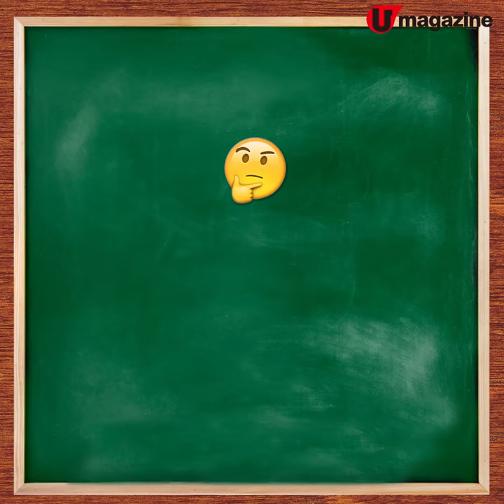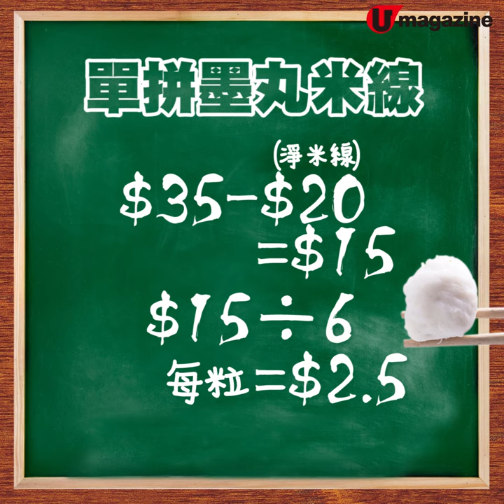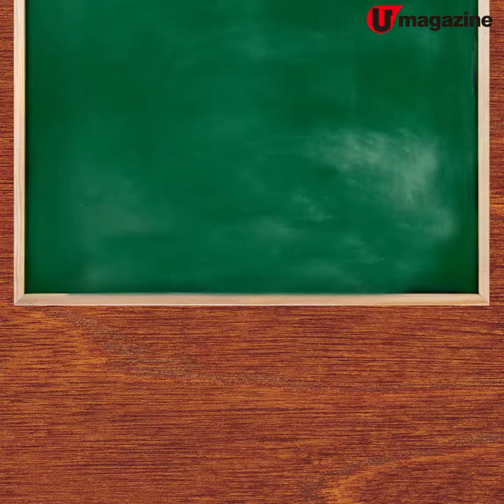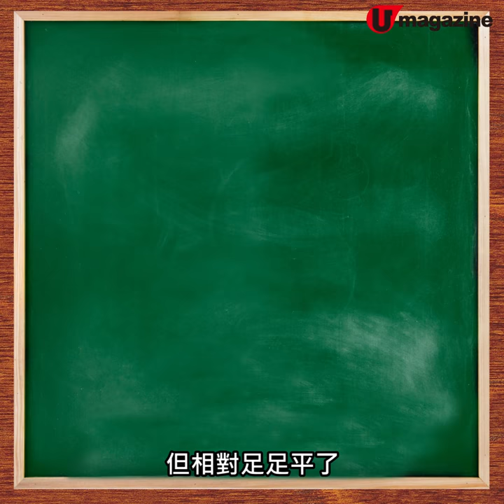【UM慳家姊弟】慳家姊弟食米線 點叫單/雙拼先最抵？ 揭隱藏餐單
米線可說是香港人 最愛的食物 之一，但可能有不少人都有疑問，到底喺 譚仔三哥 單拼、雙拼還是三拼比較 抵食 呢？米線店又有否特別 隱藏餐單或食譜 呢？我們一齊實測一下吧！
全方位緊貼《U Magazine》社交平台